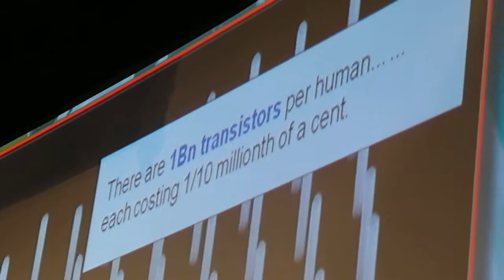Smarter Cities: Den Haag wil wel